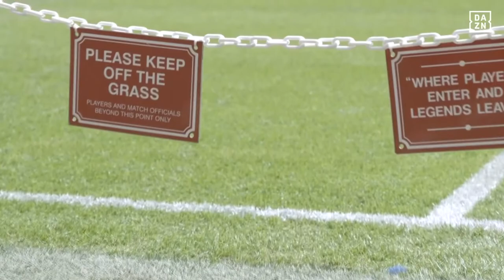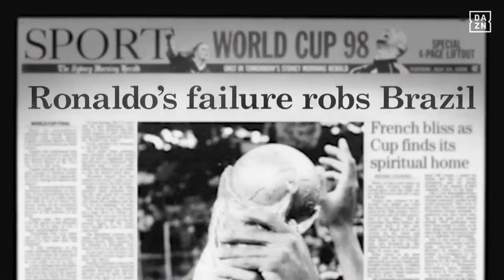FLOYD SCHOFIELD VS. HASKELL LYDELL RHODES PREVIEW SHOW LIVESTREAM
July 8, 2023 -- Eimantas Stanionis vs. Vergil Ortiz Jr preview live from Texas, USA.